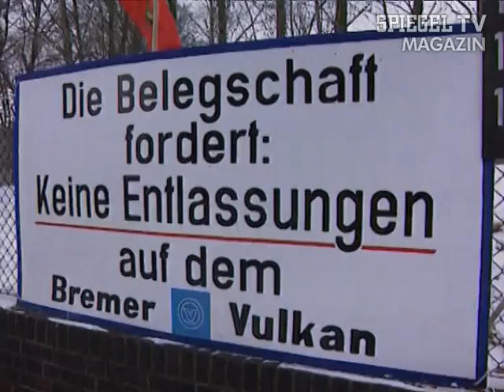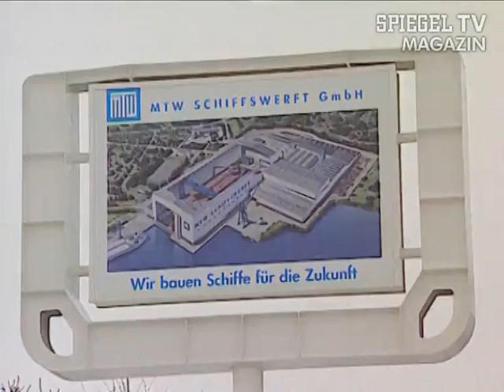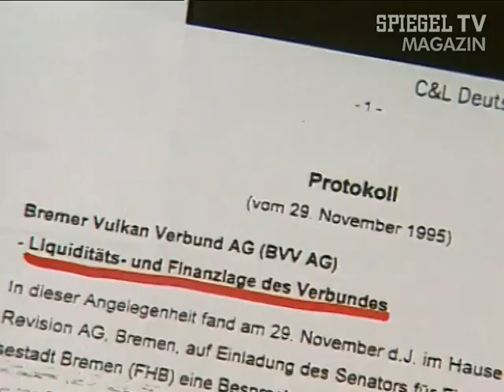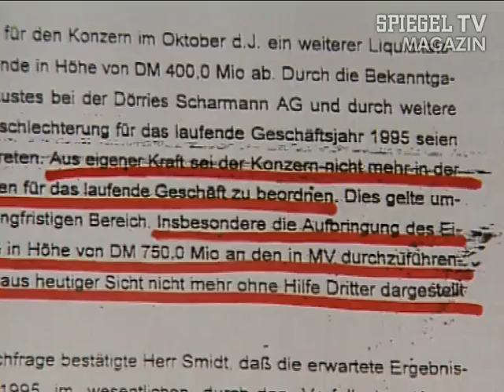Vor 20 Jahren: Pleite des Bremer "Vulkan" | SPIEGEL TV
Der Manager, über den SPIEGEL TV Anfang 1996 berichtete, hatte Visionen schierer Größe, entstanden im Filz der Hansestadt Bremen. Es ging um den studierten Apotheker und Betriebswirt Friedrich Hennemann, der als Vorstandsvorsitzender des Bremer "Vulkan" ein maritimes Imperium aufbauen wollte und dabei seine Werft versenkte.